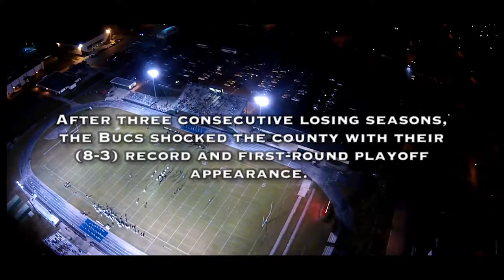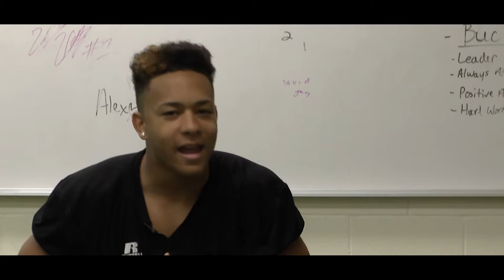Band of Brothers: The Gulf High Story - Official Trailer #1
After three consecutive losing seasons, the undermanned Gulf High School Buccaneers shocked Pasco County, Florida with their (8-3) record and first-round playoff appearance. This is their story of success, hardship, teamwork, and family. This is the Band of Brothers.

Shown in trailer [NOT IN ORDER] - Yanquier Bastian (70), Uly Velez (1), Eduardo Ramirez (24), Ja'Marquise Stewart (23).

Songs used in trailer:

Dannic & Lucky Date (feat.) Harrison - Mayday
Kendrick Lamar - Don't Kill My Vibe (Break Science Remix)